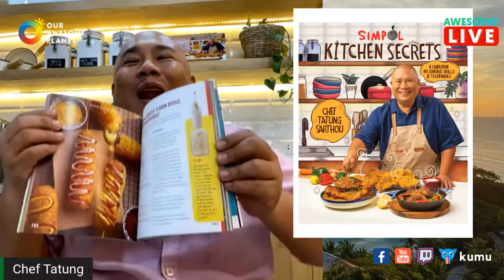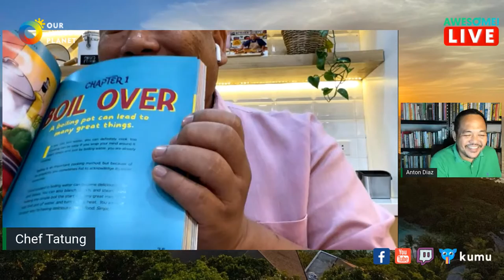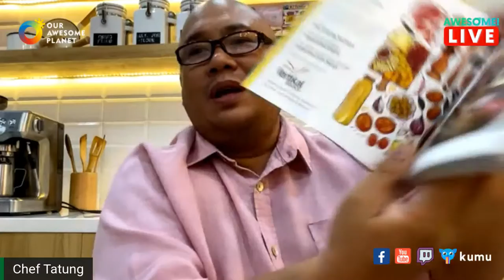🔴 The Story of Baking Simpol & Simpol Kitchen Secrets with Chef Tatung!